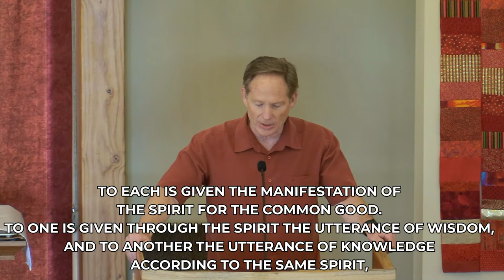Pentecost Sunday Worship, May 28, 2023 at 9:30am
Welcome to Our Redeemer's Lutheran Church! We are a congregation of the Evangelical Lutheran Church in America (ELCA). This is the season of Pentecost.

Augsburg Fortress Annual License SB127651
Bible Translation: New Revised Standard Version, Lutheran Edition

Our Redeemer's Lutheran Church
3580 North Benton Avenue
Helena, Montana 59602